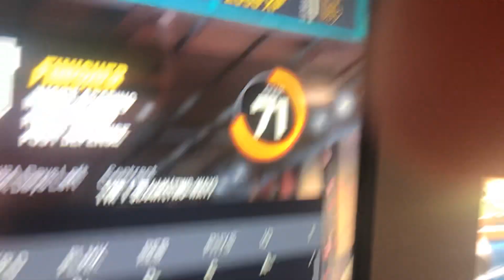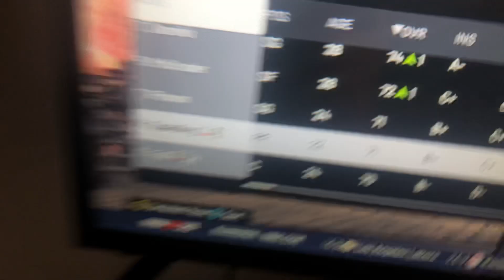My team in my league myleague mygm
Every player on my team Mygm